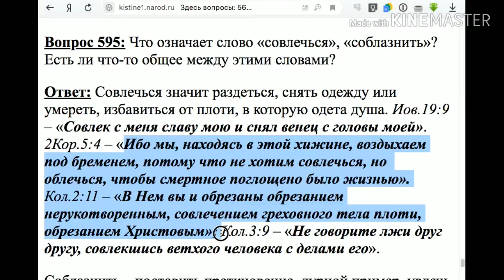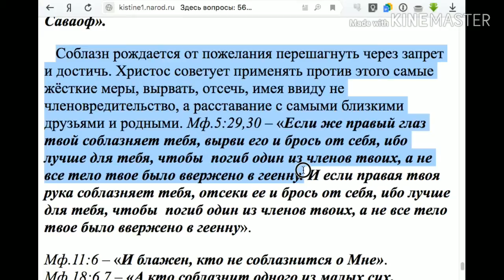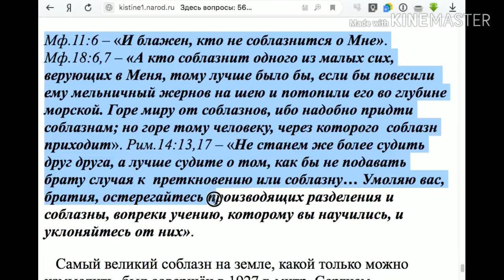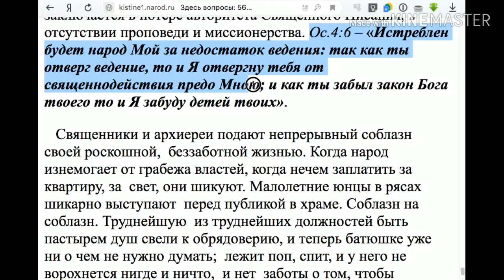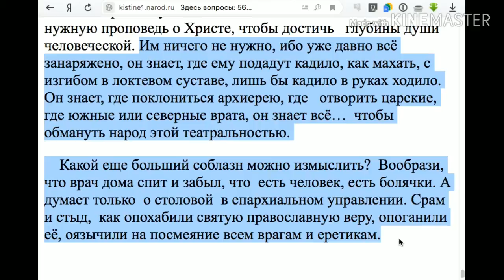595. Что означает слово совлечься, соблазнить?